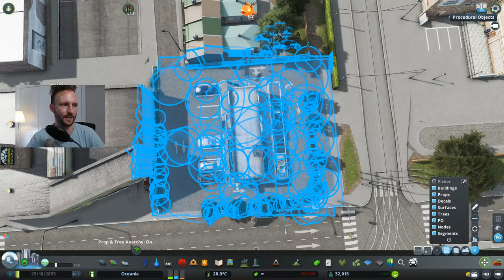Cities Skylines | Oceania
About the Project:
Join me as we create a map rich with natural beauties, distant towns and a bustling metropolis. The aim is to create an island that feels as big as a state or territory, including vast biomes, mountains, rivers and an endless coastline. Set in Australia and New Zealand (maybe an island in between), this map takes inspiration from open world video games and the way in which the game devs create such immersive environments, such as GTA 4 and 5, Red Dead Redemption 2 and the Mafia 4 maps. To take it one step further, every thing on the map should feel unique and distinct. No city district, town or mountain should feel or look the same.

CitiesSkylines stadium olympicpark, DLC, Let's play, Cities Skylines, island, tutorial, open world, open-world

CitiesSkylines roadlayout gta, DLC, Let's play, Cities Skylines, island, tutorial, open world, open-world